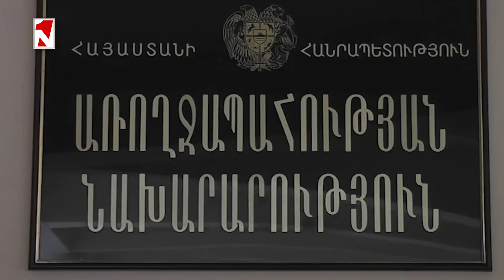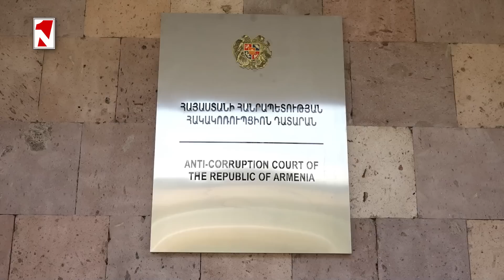Լուրերի օրվա թողարկում 14:00